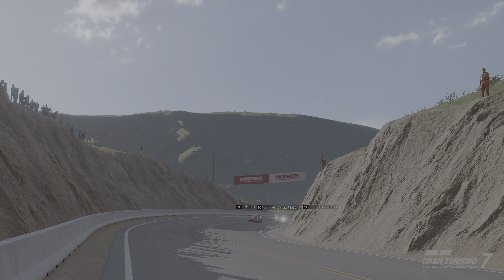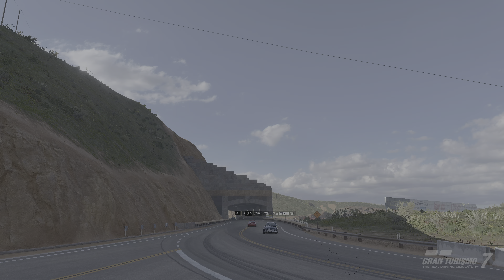GRAN TURISMO 7 - FERRARI DINO 246 GT '71 - ARCADE FIRST LOOK - PS5 (4K) GAMEPLAY + CHAPTERS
ARCADE
GRAND VALLEY
HIGHWAY 1
FERRARI DINO
246 GT '71
FIRST LOOK
RACE & REPLAYS

2160p@60fps UHD
NO COMMENTARY
WARTS & ALL

TIMESTAMPS:-
00:00 RACE CAMERA
05:53 TV CAMERA
11:18 TV+ CAMERA
16:40 COCKPIT CAMERA